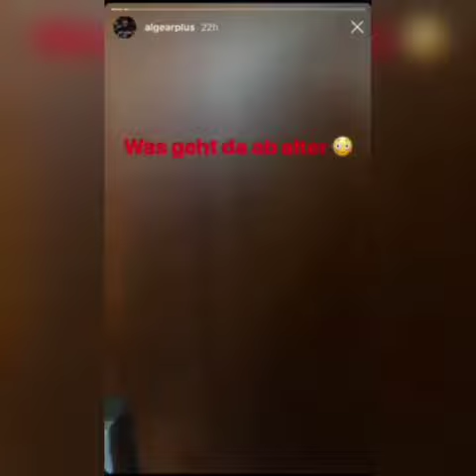Al Gear stört Chinesen beim S**😂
❌Social Media❌

💿Gehypte Alben:💿

*Capital Bra
*Ufo 361
💻🖥Mein Equipment:🖥💻

🎙Musikequipment :🎙

*FL Studios
§ 24
Freie Benutzung